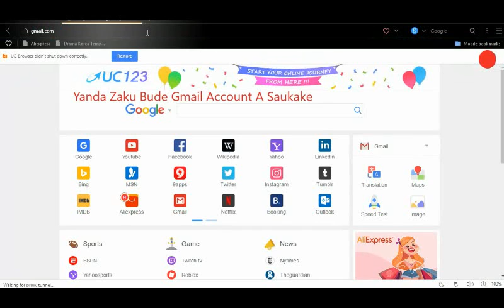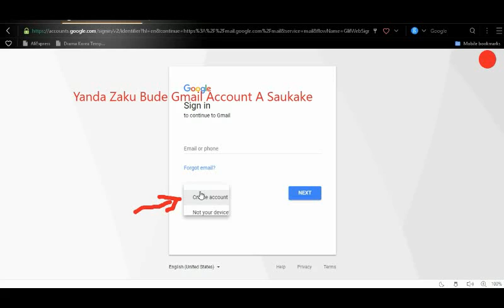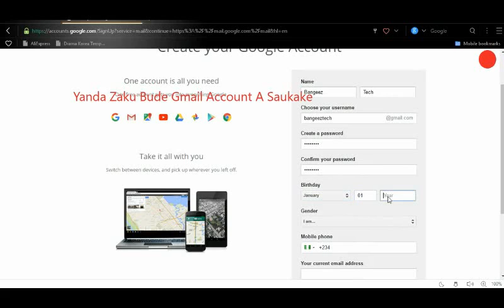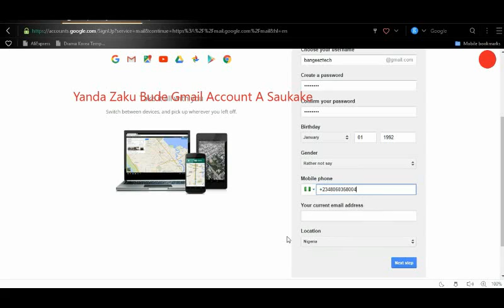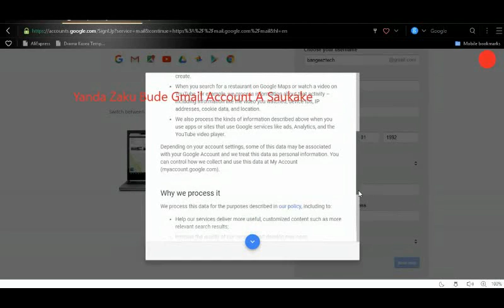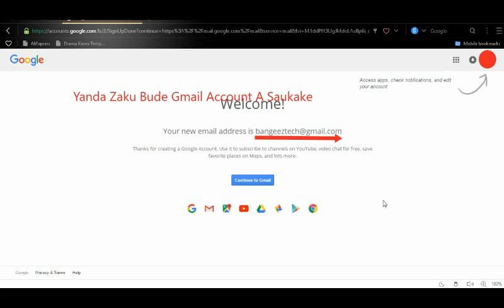Yanda Zaku Bude Gmail Account a Saukake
Ku shiga website dinmu don karin bayani akan yanda zaku bude Gmail a saukake